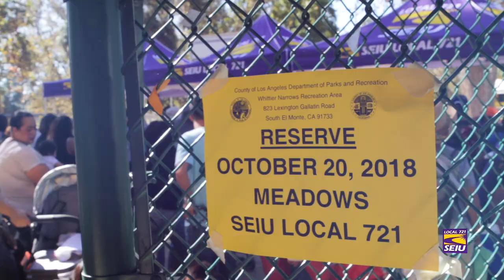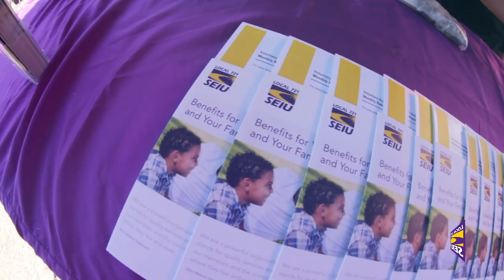SEIU Family Fun & Assembly Day 2018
This year's Family Fun & Assembly Day was another huge success with one of the biggest turnouts we've ever had! to make sure your contact information is updated so you can stay in the loop about all our events. See you next year!